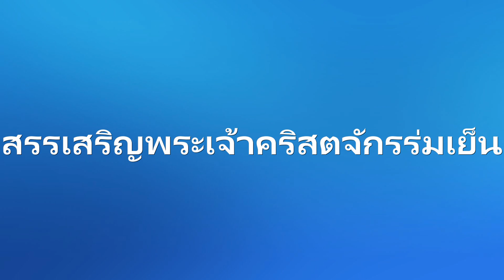นมัสการพระเจ้า Alpha Class ♡ คริสตจักรร่มเย็น ROM YEN CHURCH 20190428 090238